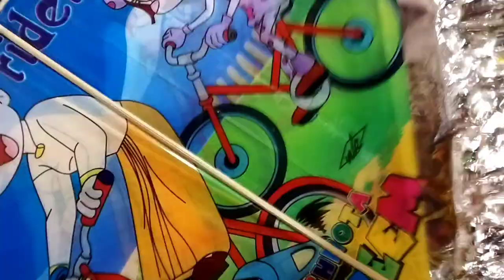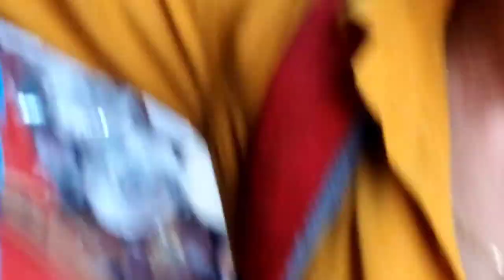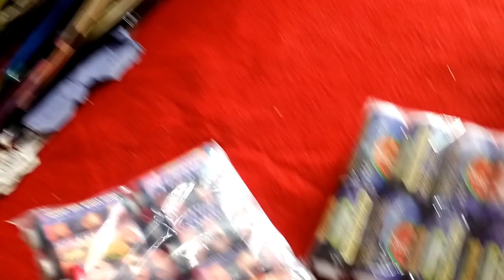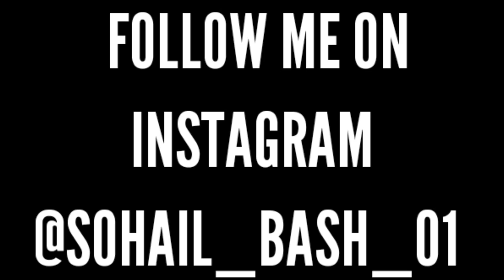Kite Market Delhi 2022😱| Latest Price Wholesale Retail सबसे सस्ती पतंगै है मात्र ₹1 पैसे मै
So guys tumhara bahi a Chuka hai new vlog ke sath kese ho aap sab I hope sab badiya honge jesaki ye vlog bohot interesting hone wala hai is vlog me aapka bahi jafrabad kite market gya tha or guys jafrabad kite market me bohot badiya badiya kites or charki ayi hai and aapko bohot Kam damo pr kite milengi or guys aap wholesale me bhi le sakte ho or retail me bhi jesaki guys aapko is shop pr Bareilly ki manjha bhi mil jayega or Bareilly ki kites bhi or kites 1 paise se suru hai guys and aapko ye vlog acha laga ho to like share comment kardena aapka bahi itni mehnat karta hai and guys aap channel pe new ho to channel ko subscribe karke bash army me join hojao or aapko koi bhi question hai to mujhe Instagram dm kardo link niche he👇❤️